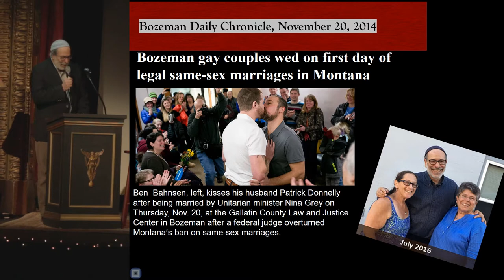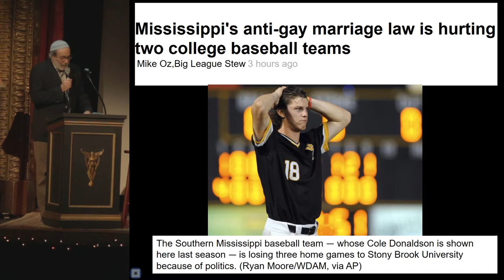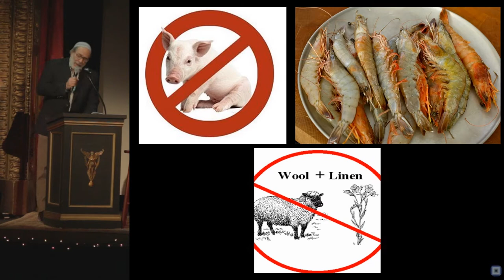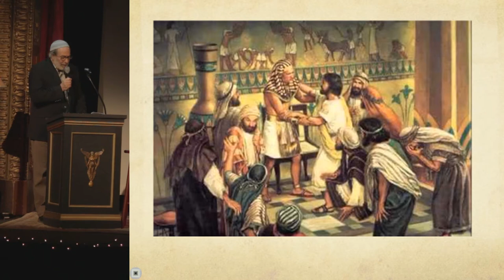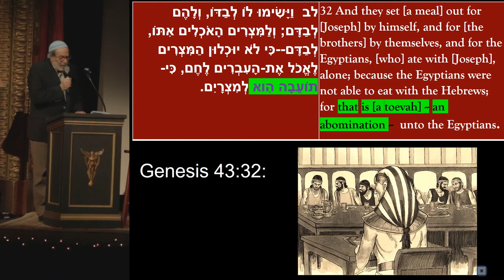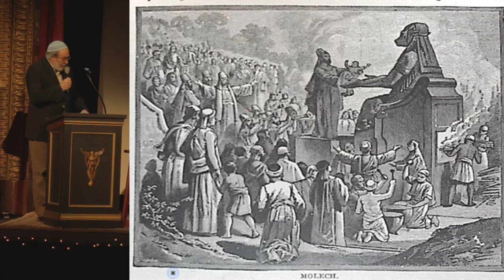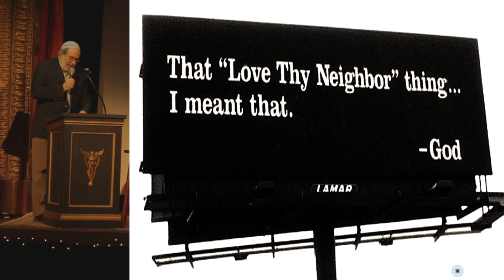Rabbi Ed Stafman - The Bible and Homosexuality